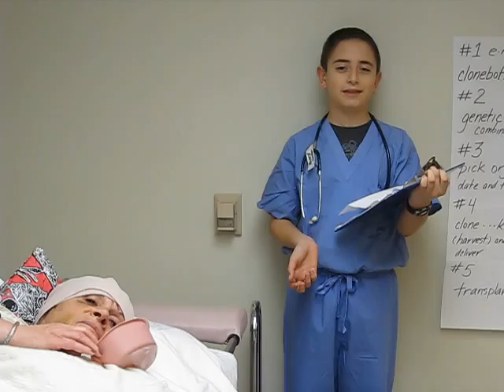Mark's CloneBot Blooper